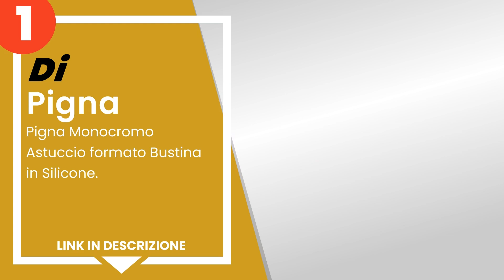I 5 migliori astucci monocromo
1) Pigna Monocromo Astuccio ... »
2) Pigna Monocromo Astuccio ... »
3) Pigna Astuccio Formato Bu... »
4) Pigna 0230918Az Bustina O... »
5) ASTUCCIO TOMBOLINO BORSEL... »

✋ Ecco i 5 migliori astucci monocromo, disponibili sul mercato.

00:00 - Intro
00:09 - 5) ASTUCCIO TOMBOLINO BORSELLINO Monocromo Pigna IN SILICONE MO...
00:29 - 4) Pigna 0230918Az Bustina Ovale Flash Moncromo, Colore Azzurro...
00:44 - 3) Pigna Astuccio Formato Bustina Effetto Fluo, Rosa.
01:06 - 2) Pigna Monocromo Astuccio formato Tombolino in Silicone.
01:23 - 1) Pigna Monocromo Astuccio formato Bustina in Silicone.